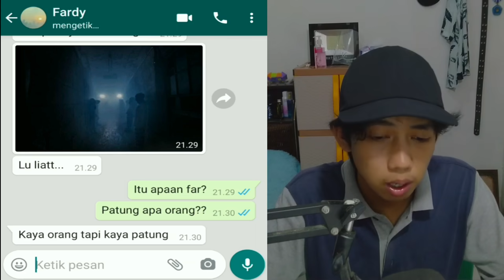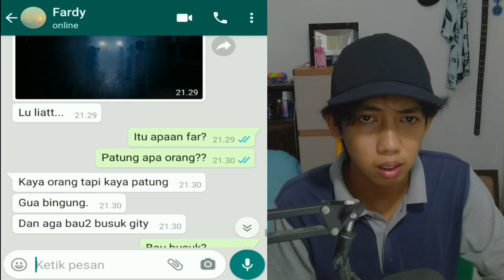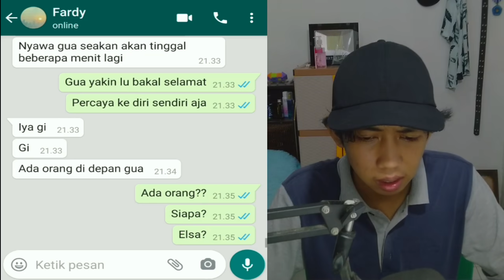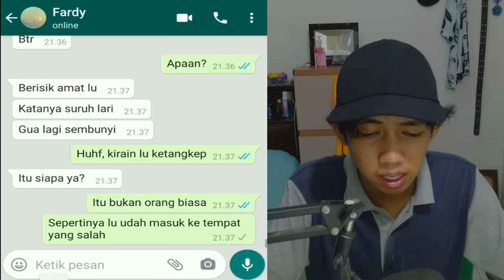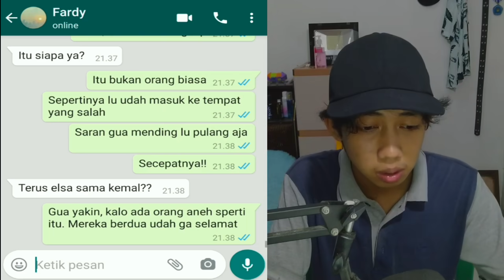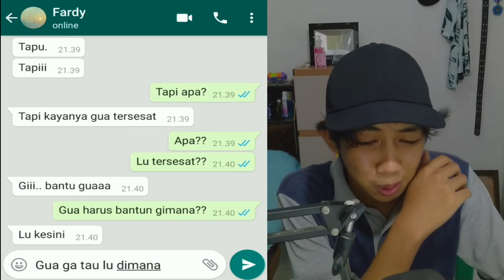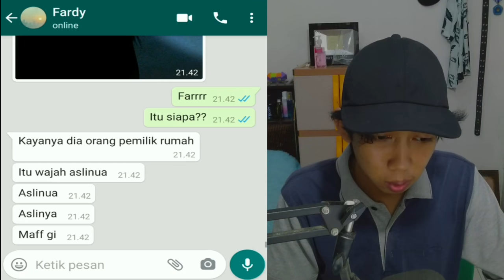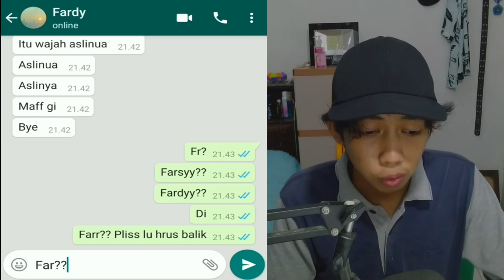KAMPUNG MISTERIUS PART 2, FARDY MENYESAL DATANG KE KAMPUNG INI😱| CHAT HISTORY HORROR INDONESIA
this video just for entertainment
Chat history ini hanyalah sebuah cerita fiktif/karangan, yang di buat hanya untuk menghibur. yang ada kemungkinan bisa saja terjadi di kehidupan orang termasuk anda,